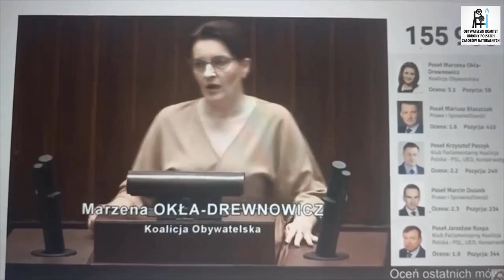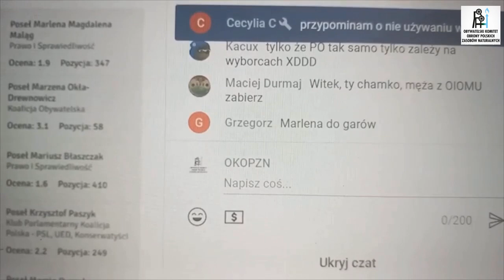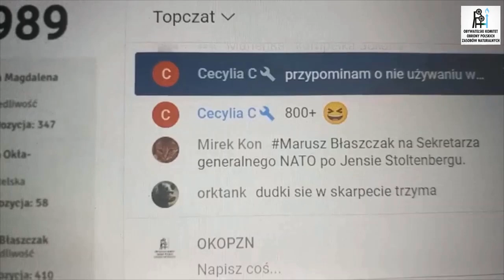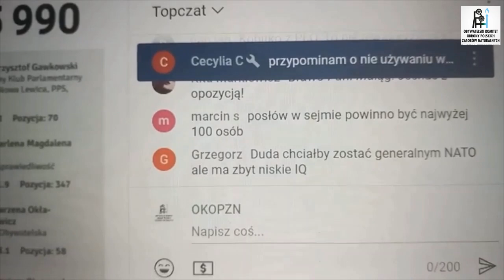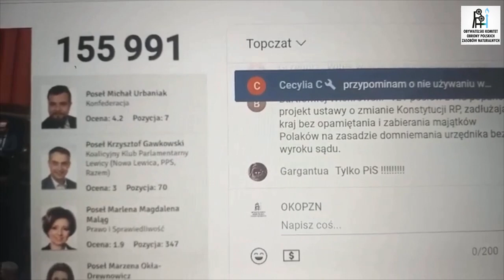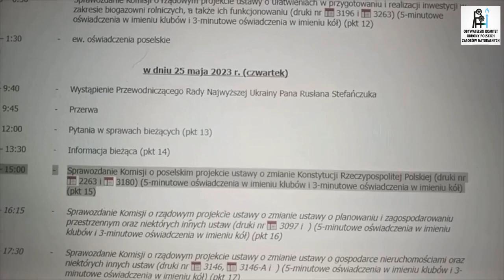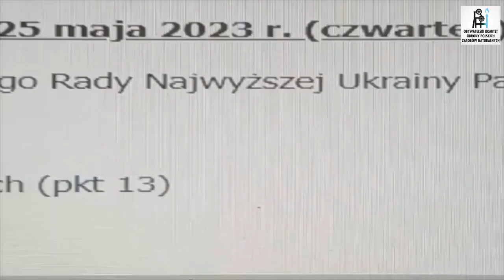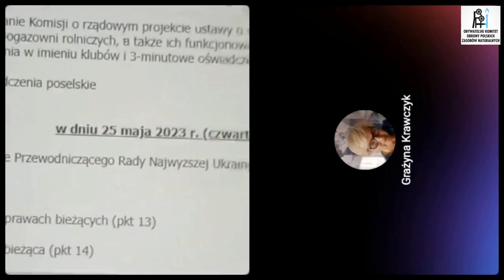24.05.2023 Sejm - transmisja i komentarz Ewa Paradzińska OKOPZN , cz. 1/3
Wsparcie dla naszej działalności:
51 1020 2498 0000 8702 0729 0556